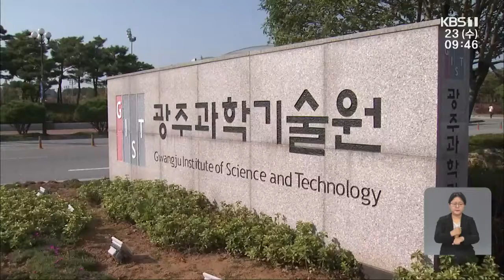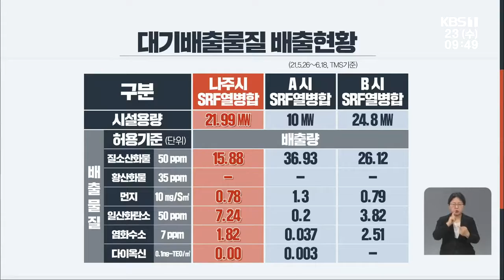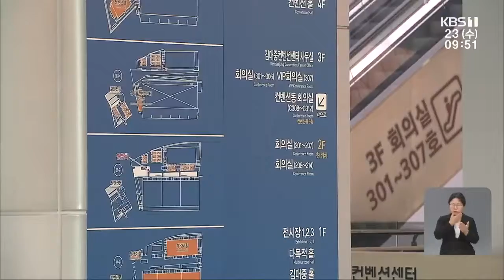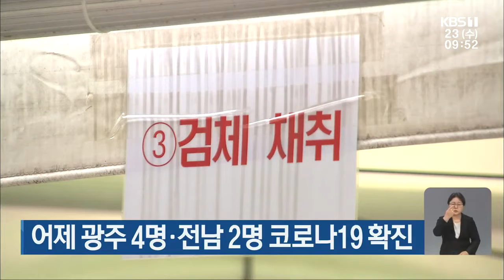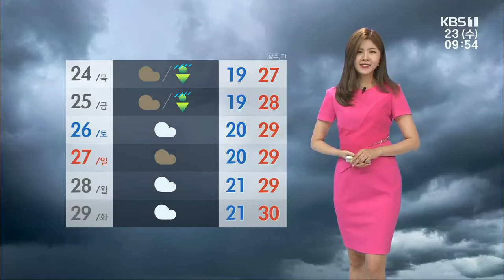[2021.06.23(수) KBS뉴스]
GIST 이사회, 김기선 총장 해임 의결
광주 붕괴사고 감리 선정에 ‘부정 청탁’ 정황
검찰, 서대석 서구청장 2심서 징역 8개월 구형
“대기배출 기준치 절반”…침출수 논란
DJ센터, ‘안전’ 시험채용장 인기…회복세
어제 광주 4명·전남 2명 코로나19 확진
[문화가소식] 신지혜 귀국 피아노 독주회 외
[날씨] 광주·전남 모레까지 곳곳 소나기…우박 주의
이용섭 시장, ‘건축 안전센터’ 설치 주문
광주시, 무신고·불법 의료업소 58곳 적발
광주 집단취락지구 4곳 개발제한구역 해제
KOVO, 페퍼저축은행 연고지 광주 최종 확정
‘천 원 여객선 요금제’ 전남도 올해 하반기 도입